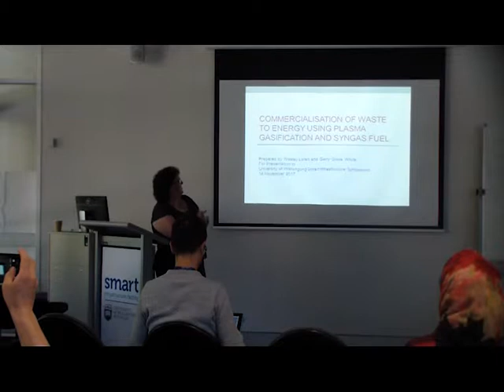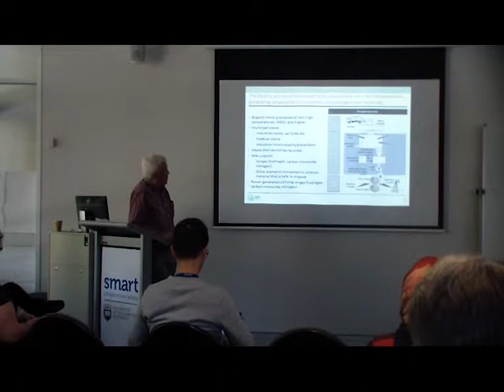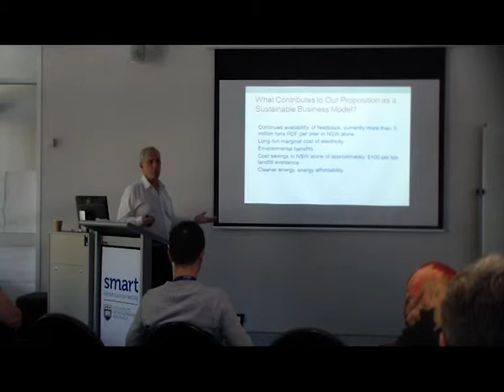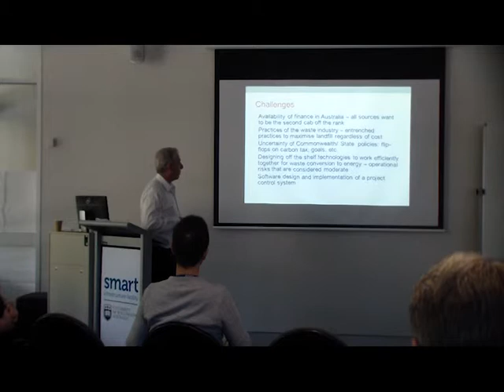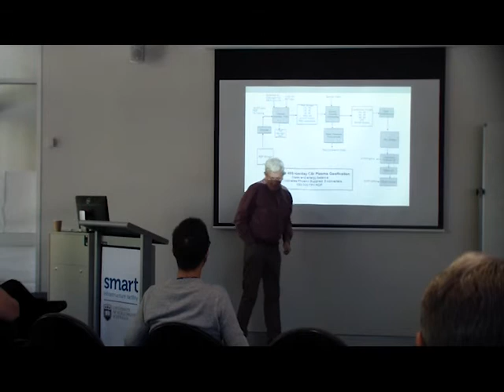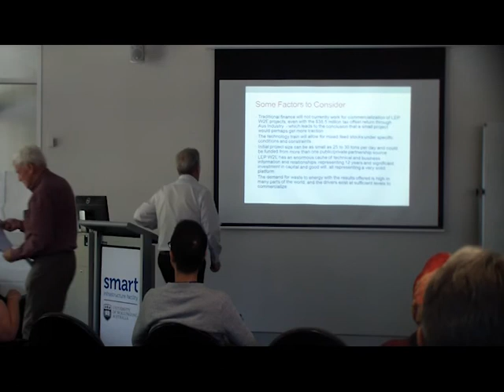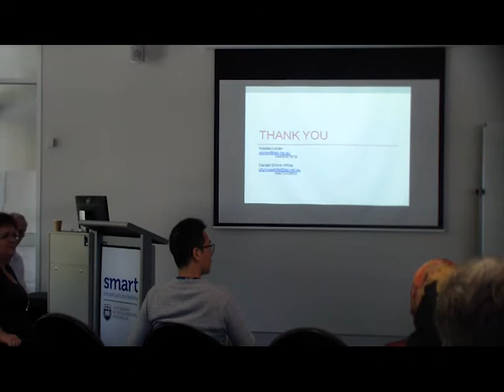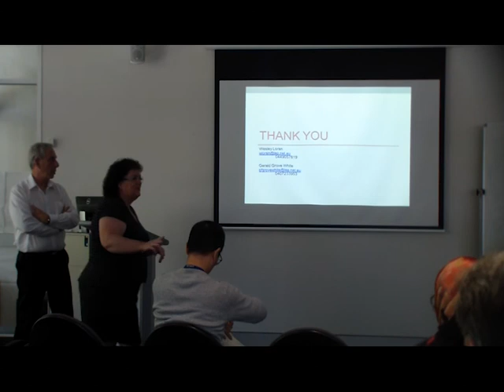SMART Seminar Series - Wes Loran & Gerry Grove White: Plasma Gasification to Waste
Wes Loran and Gerry Grove White presented a seminar on the process of Plasma gasification of organic wastes and conversion of the syngas composed of hydrogen/nitrogen/carbon monoxide poses an outstanding clean solution for destruction of those wastes, reduction of greenhouse gases, and generation of significant electricity at relatively modest costs of power, as part of the SMART Seminar Series on 14 November 2017.

For more information and to view event images and presentation slides